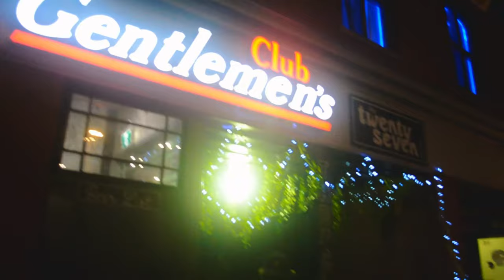Sourdough Filet Mignon Video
Sourdough Filet Mignon Video by Midnight Mights